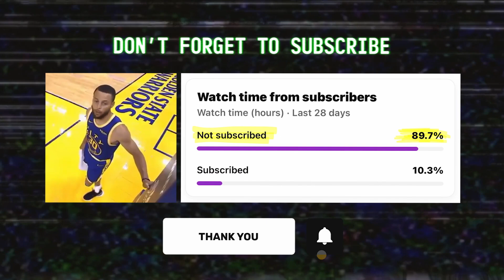Dejounte Murray MIGHT Be A Laker | 23-24 HIGHLIGHTS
Dejounte Murray best moments & highlights from the 23-24 NBA Season! as of Dec 27